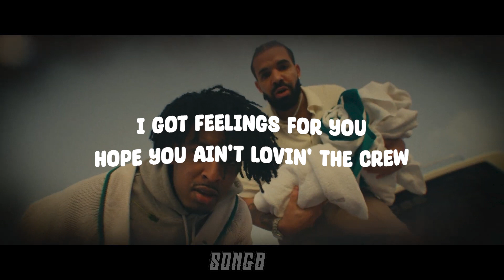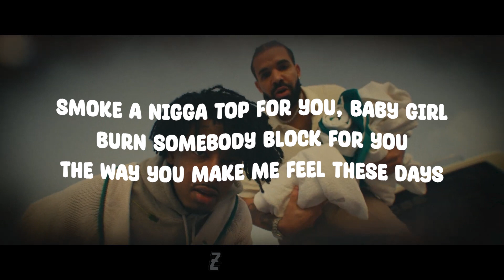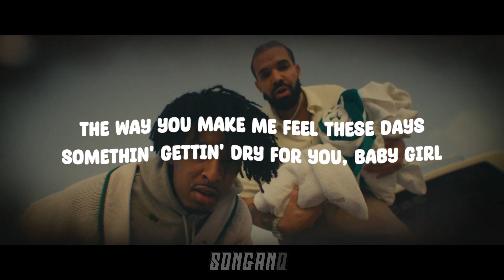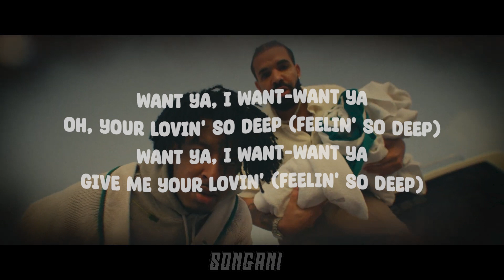Drake, 21 Savage - Spin Bout U (Lyrics)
Lyrics:

You gotta motherfuckin' feel this shit, boy
(BanBwoi)
Woah
I got feelings for you
Hope you ain't lovin' the crew
How many bodies you got?
Pray it ain't more than a few
Know that you dealt with some lames
When you was young and in school
He had to pop your cherry
But I got it wet like a pool
She got a new G-Wag'
She wanna hit Highlight Room and show it off
Got a new body, girl, show it off
This a Brazilian, I know it's soft
Toned up and she got a six-pack
Look like she used to play volleyball
American Express, you can have it all
Code to the safe, you can have it all
Fuck your main page, what's your Finsta? I wanna know the real you
You started dancin' to pay your tuition, girl, I wanna know what you been through
You want a boutique or you wanna sell hair, just let me know what you into
If you out in public, and he want your number, just tell him, "My nigga'll spin you"
The way you make me feel these days
Somethin' gettin' dry for you, baby girl
Smoke a nigga top for you, baby girl
Burn somebody block for you
Comin' out my body for you, baby girl
Wipe him like he snotty for you, baby girl
Comin' out my body for you
Damn, just turned on the news and seen that men who never got pussy in school
Are makin' laws about what women can do
I gotta protect ya, I'm a made man, tied in, all the way, baby
So I gotta respect ya
Niggas put hands on you in the past, insecure because your body is pressure
Four words when I think about them is crusty, musty, dusty, rusty
Eight words when I think about us is fuck me, fuck me, fuck me, fuck me
Disrespect ya and I'll smack 'em
The texts that you send in captions
The videos we got ever leak, we goin' viral or goin' platinum
Don't worry 'bout your friend's story when I had her alone
She gon' try and put some extras on it, take you out of your zone
You know how it goes when they can't get a reservation up in Carbone
They gon' tell you it's a chill night, tell you how they'd rather stay home, yeah
Jealous-ass hoes, yeah
And I know what I said 'bout bein' in Vogue
But just like that R&B group from the '90s
Girl, one call, I'll get you in Vogue
One call, you in runway shows
One call, I'm sittin' front row
One wrong call from your ex nigga sayin' dumb shit'll get him sent home
One call and my niggas ten toes
Down to go wherever I say go
Even if we gotta travel 'cross the globe
Down to take you to the end of the road, for real
Want ya, I want-want ya
Oh, your lovin' so deep (feelin' so deep)
Give me your lovin' (feelin' so deep)